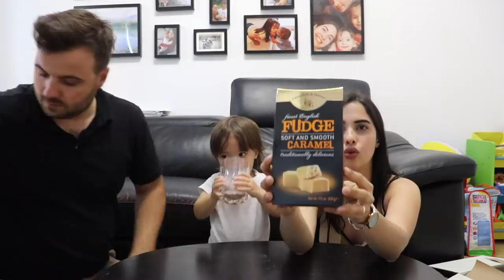CAIXA DE GULOSEIMAS SURPRESA #02 | ROSA FILIPOVIC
NOSSO CODIGO : FABIANF-1415D

Uma caixa surpresa de Guloseimas, coisas deliciosas. Chega uma vez por mês e não sabemos o que tem dentro ate chegar!

Esse video nao possue parceria alguma! A única coisa que ganho no momento que você efetua a sua compra e a possibilidade de ganhar uma caixa de presente ou um desconto para mostrar uma nova caixa em mais um video para vocês!

📸 Insta do Fabian: @fabianfilipovic
Instagram da minha Mãe : @dicasdacecy

🔘 Essa biografia possue uma publicidade! Se voce adquirir o curso pelo link que eu indiquei, eu receberei uma porcentagem por isso! 💰 Toda a opinião sobre o produto é sincero e verdadeiro!

✅ Em meu canal voces encontram tudo o que tem a ver com os temas : Familia, Maternidade, Alemanha, Infancia, casamento, Psicopedagogia Infanto-Juvenil, atividades e um milhao de outras coisas super interessantes. Inscrevam-se para ficarem por dentro de novos Videos semanalmente.

🔘 Video editado por @Rosafilipovic

Espero que gostem dos Videos, pois os faco com muito Amor. Beijao e ate a próxima!